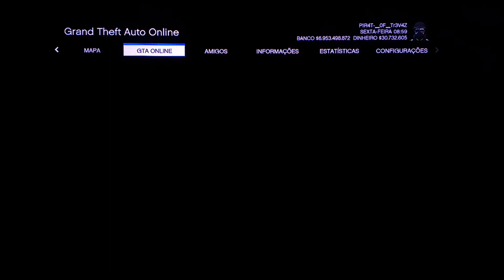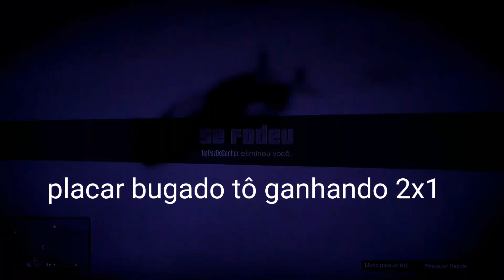GUERRA NA SESSÃO {PBBR} VS {CHOV} 1- Part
Parceiros

2-PA1 D0 GTA

3-VOVO MOD_Z

4-LOBO_-BIPOLAR

5-DUTRA GTA

6-R3N3G4D0-_G4M3R_-